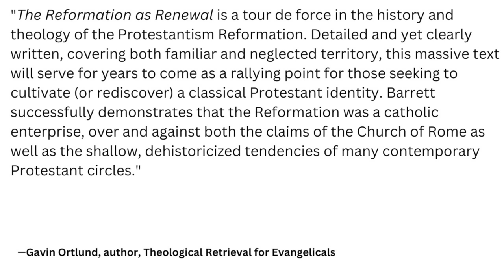The Best New Book on Protestantism (with Matthew Barrett)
In this video I interview Dr. Matthew Barrett about his new book, The Reformation as Renewal, and why Protestantism is better positioned for catholicity than the alternatives.

Dr. Barrett's book
Creeds, Confessions, and Catechisms

00:00 - Introduction
04:25 - About the Book
06:08 - What Was the Reformation?
10:23 - What is Catholicity?
16:09 - Did Protestantism Cause Secularization?
31:58 - Evangelical Appropriation of Aquinas
39:10 - Luther's Concerns About the Mass
43:50 - The Mechanism of Real Presence
46:21 - Did Luther Go Too Far?
51:40 - Are Protestants Too Divisive?
56:05 - Assurance of Salvation
1:01:09 - Learning More About Protestantism